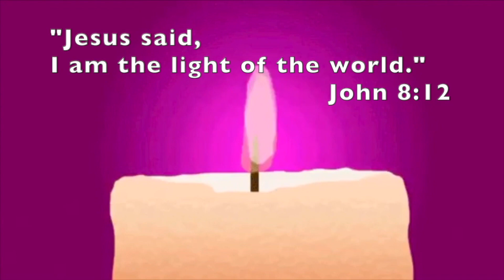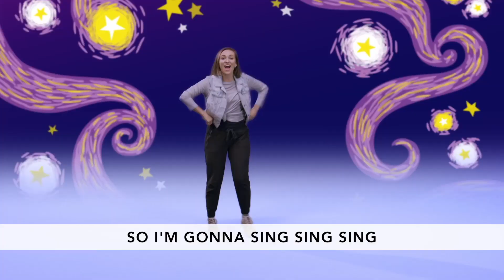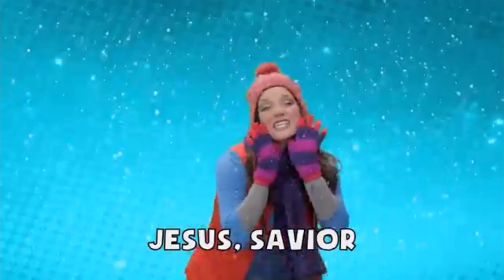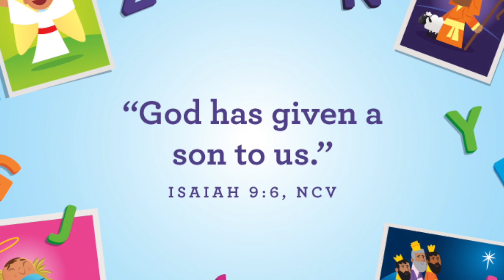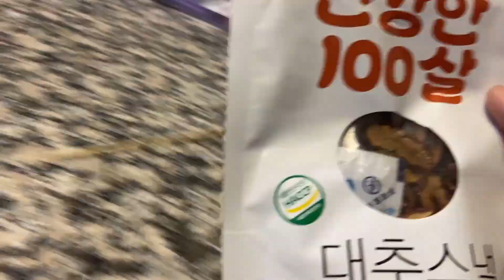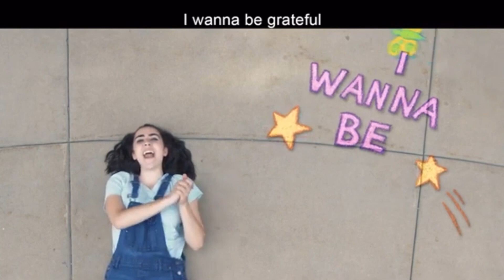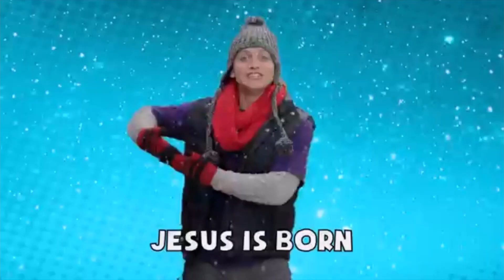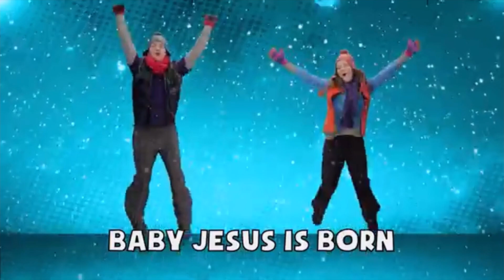Kingdomkidsgw Preschool Worship Dec12Final HD 1080p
KingdomkidsGW, Preschool Worship, Dec 12, Pastor Tarah Lee, KUMCGW, Children's worship, Kid's praise, The shepherds hear the good news,